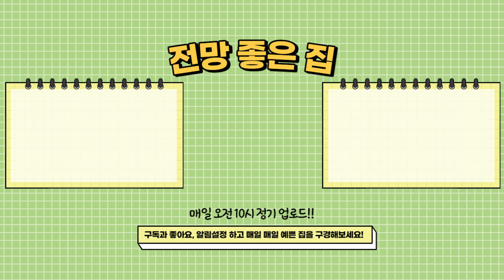[인천신축아파트] 방4개아파트를 3억대로 마련할 수 있는 기회⭐｜1호선 주안역 앞 미분양아파트 땡처리 6천만원 할인! (No.1156) [주안신축아파트]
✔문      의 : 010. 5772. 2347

✔위      치 : 인천시 미추홀구 주안동
✔구      조 : 방4 화장실2
✔옵      션 : 3연동중문 에어컨 아트월
✔특      징 : ⭐분양가 6천만원 할인 → 3억대, 욕실분리형구조, 포룸
✔편의시설 : 1호선 주안역 이용 편리